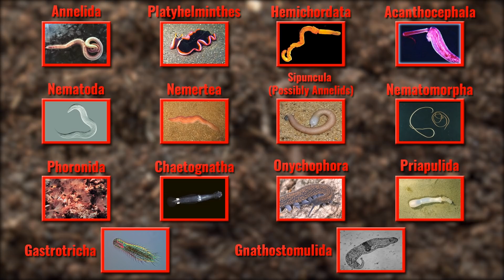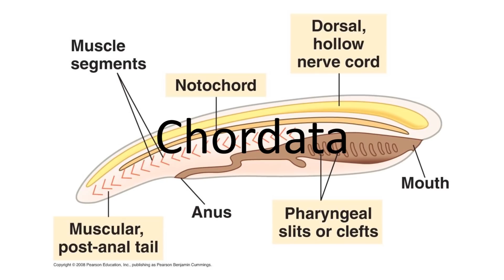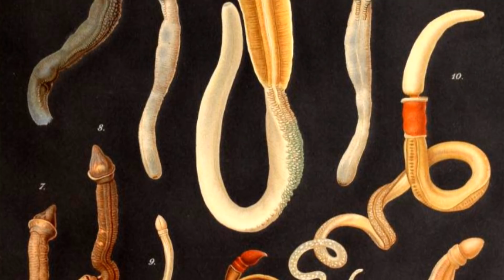What is a Worm?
What are worms? The answer is a little more complicated than you might think...

WormWeek has officially begun!